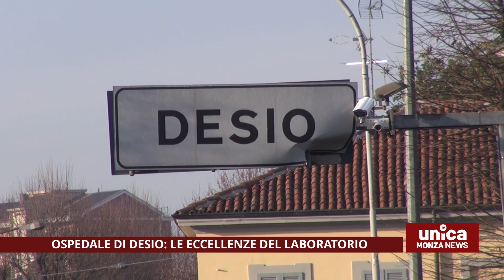Ospedale di Desio, le eccellenze del laboratorio